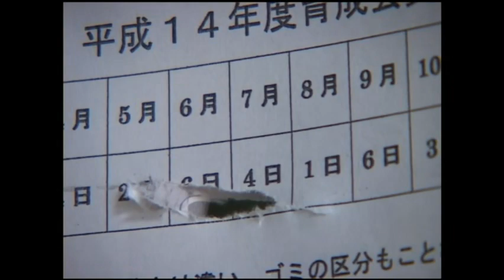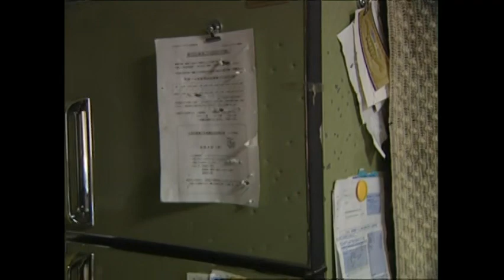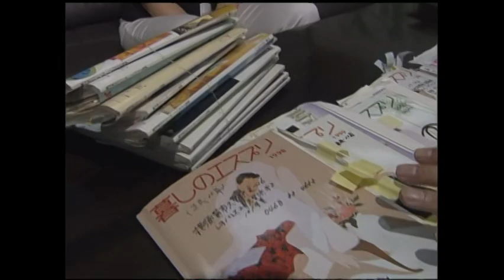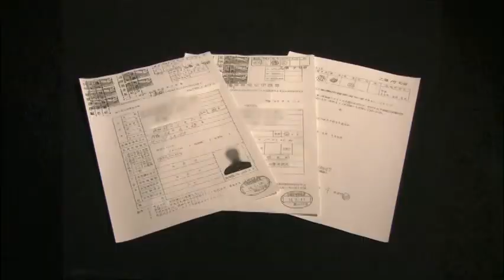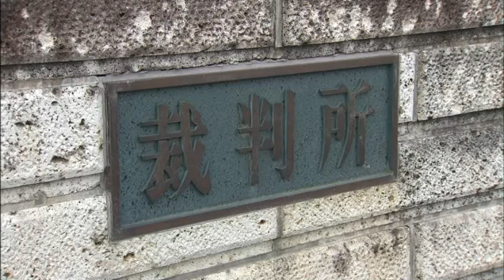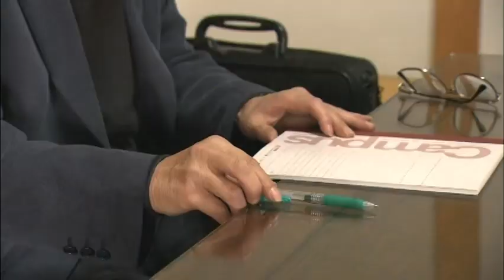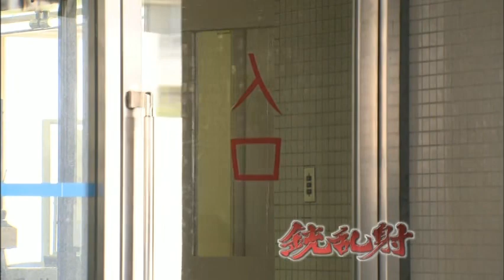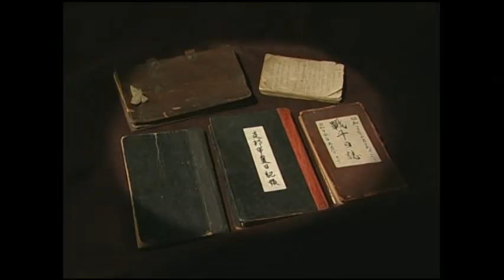銃乱射 ～放置された不安と恐怖～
繰り返される日本の銃乱射事件